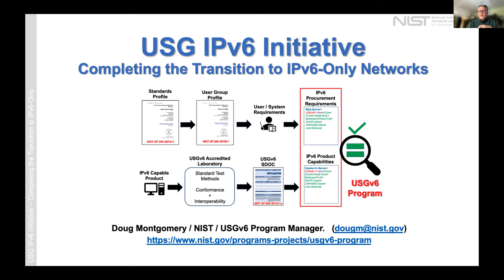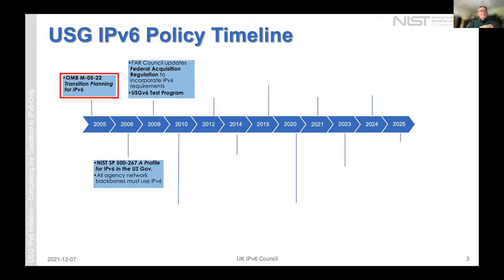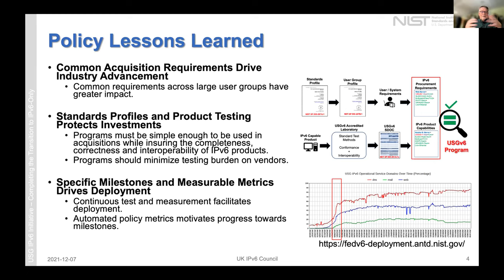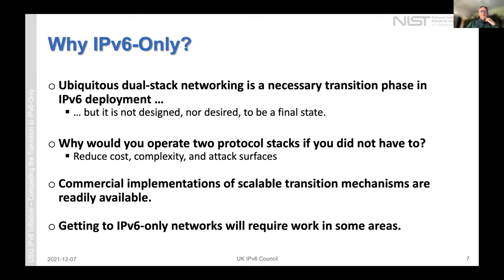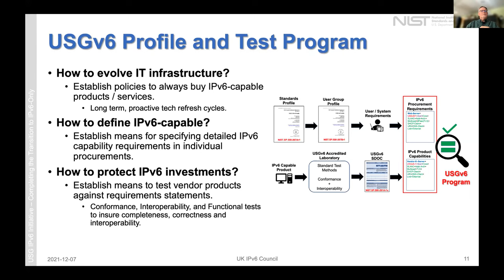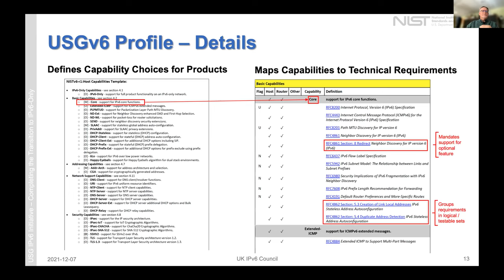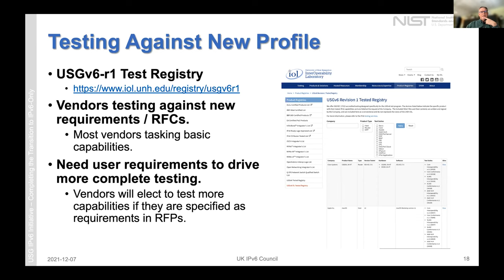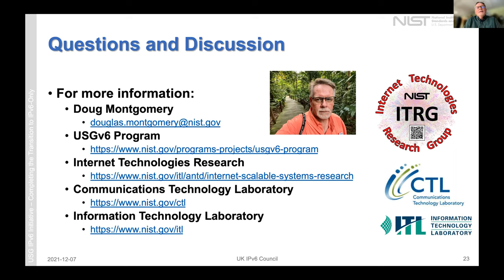IPv6 Initiative in the US Government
Doug Montgomery, NIST

7 December 2021